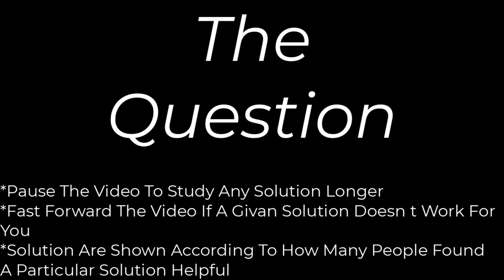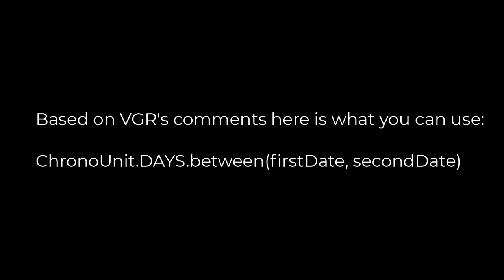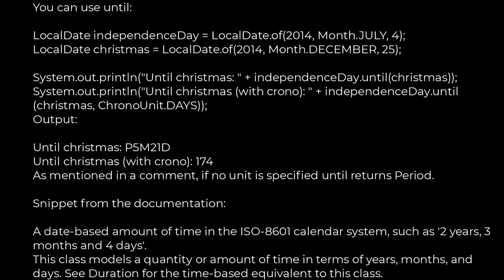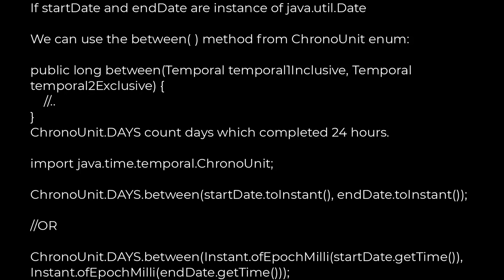Java :Calculate days between two Dates in Java 8(5solution)